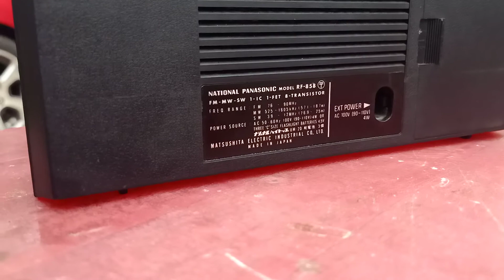RADIO NATIONAL PANASONIC RF - 858 . ĐẸP ĐỘC HAY . LH : 0908217658 HUY VŨNG TÀU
RADIO NATIONAL PANASONIC RF - 858 . ĐẸP ĐỘC HAY . LH : 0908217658 HUY VŨNG TÀU . GIAO LƯU VÀ SHIP HÀNG TOÀN QUỐC .